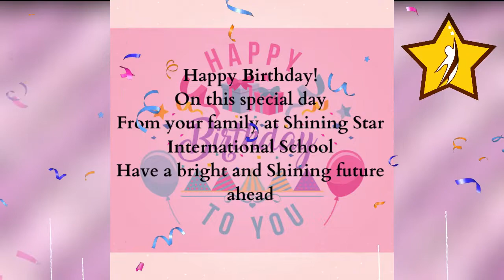Happy Birthday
Shining Star International School wishes its little twinkling stars a very Happy Birthday